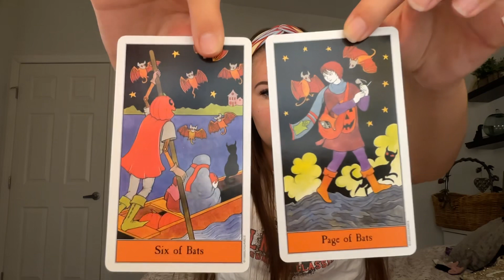Sagittarius! 🍁 YOURE ALICE IN WONDERLAND! Spiritual Awakening! Ego death!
Hi Sagittaruis! This is your weekly reading for October 8th-15th🍁🎃🍂

Public Tarot readings are generalized messages, therefore not all messages will resonate. Any decisions/choices you do with the information provided is held accountable by you.